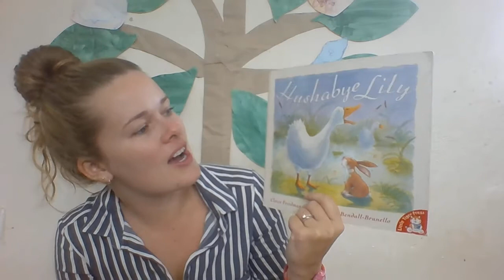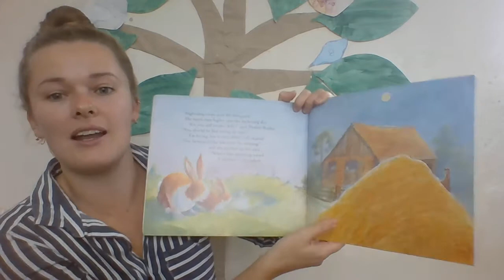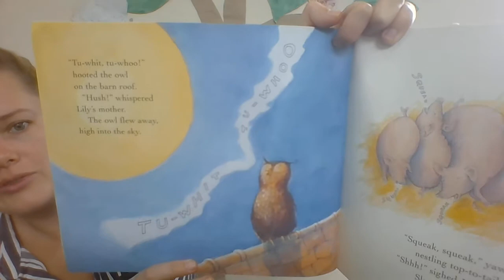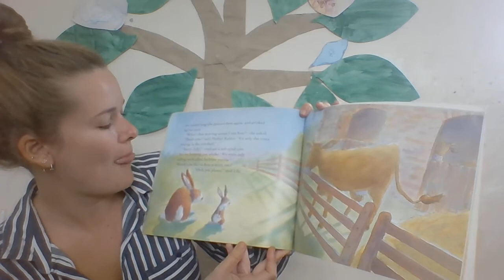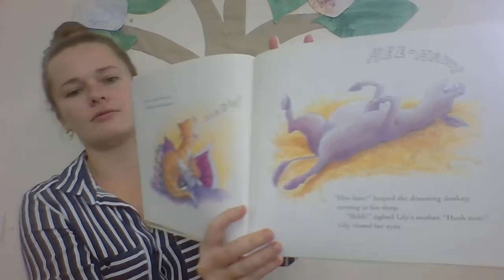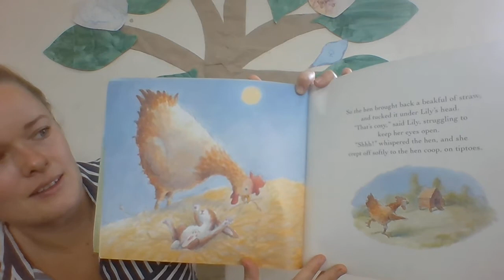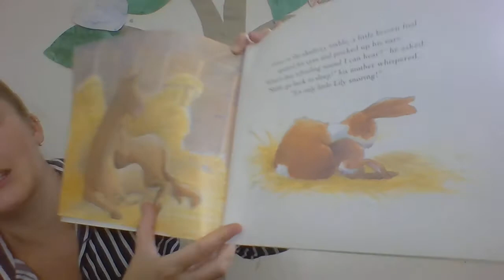Tuesday 29th September - Story and Song